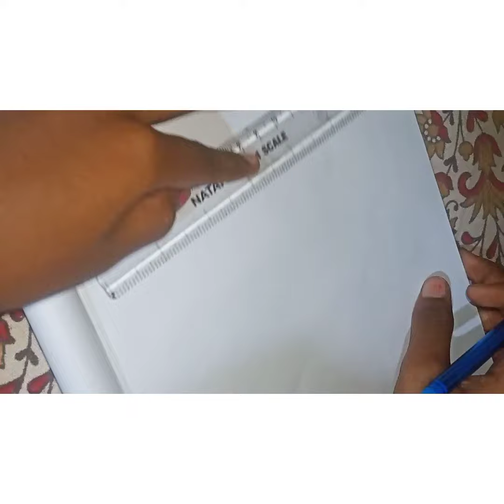Krishna Jayanthi drawing pavi recipes and heart and craft simple and easy one